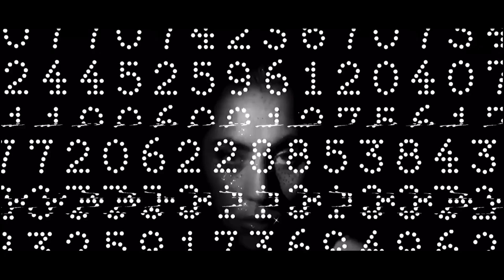Lady Gaga - Scheiße (Live at Coachella 2017) Legendado